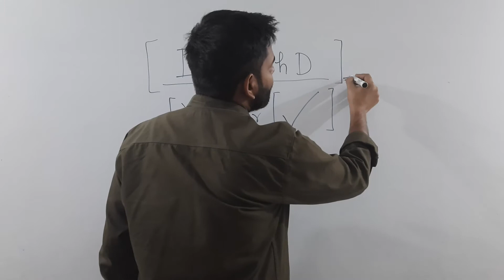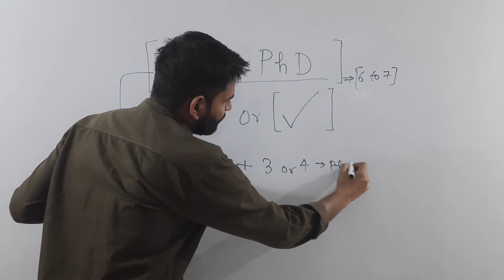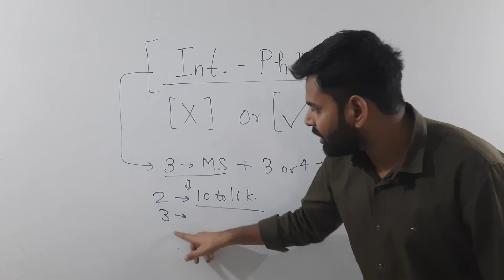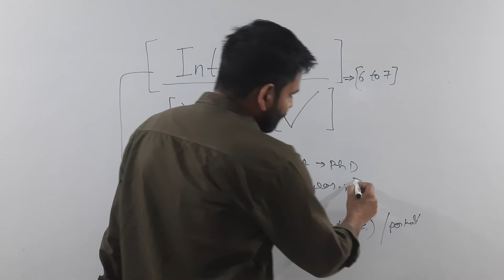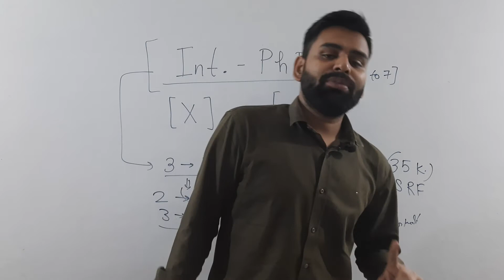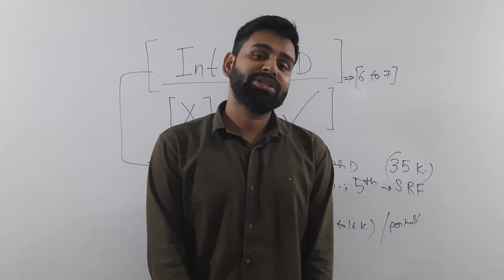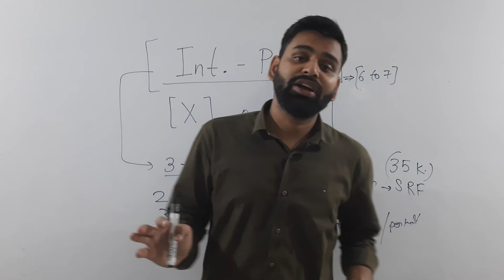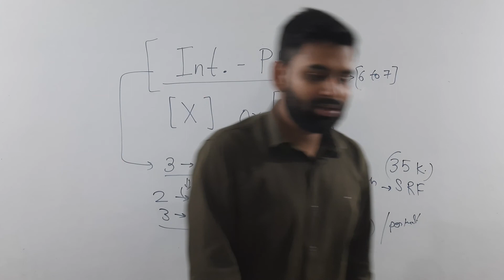Full Information of Int. PhD course or I-PhD course | After JEST Qualification | Decision Matters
Dear students,

1.Recorded Video lectures
2.Live lectures on Question Solutions
3.Topicwise Assignments with Solution
4.Previous year question Solution
5.Test series
6.Whatsapp Doubt group
7.Handwritten notes(pdf)